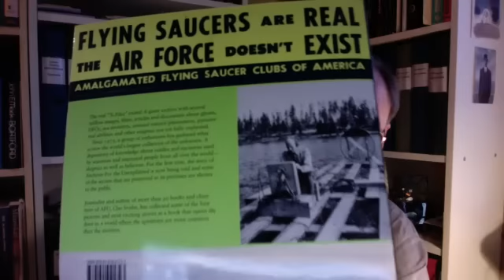GRANT CAMERON with Clas Svahn of the Archives of the Unexplained